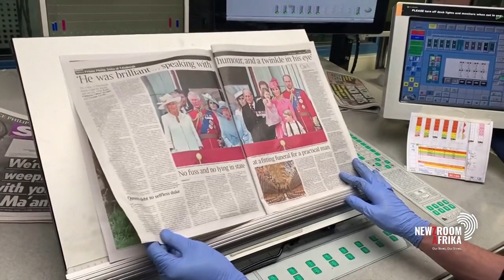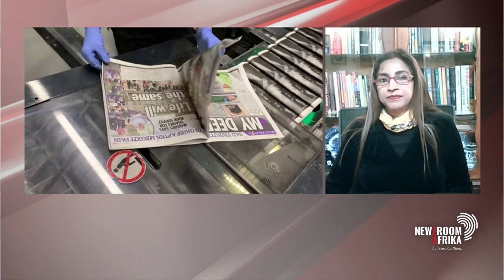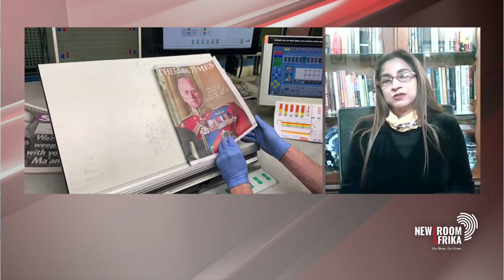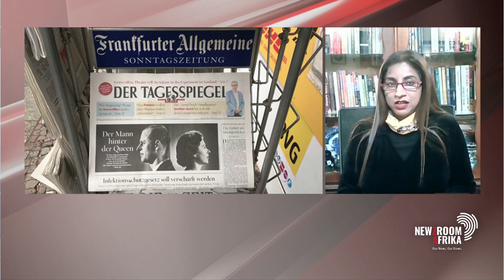President Ramaphosa has used his newsletter to call for an end to the intimidation of journalist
President Cyril Ramaphosa has used his weekly newsletter to call for an end to the intimidation of journalist, this World Press Freedom Day.
This year’s World Press Freedom Index ,compiled by Reporters Without Borders, demonstrates that efforts to control the narrative around the pandemic has led to journalism being blocked in 73-percent of the 180 countries evaluated. Journalists have also been threatened and their reporting censored.